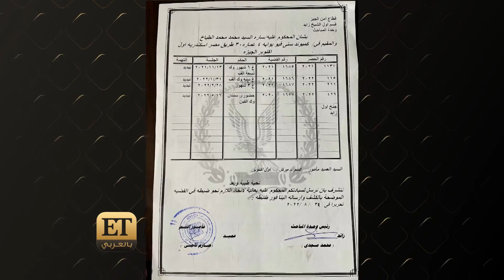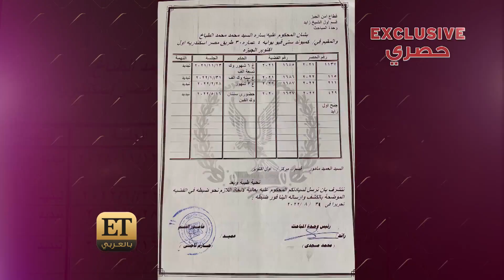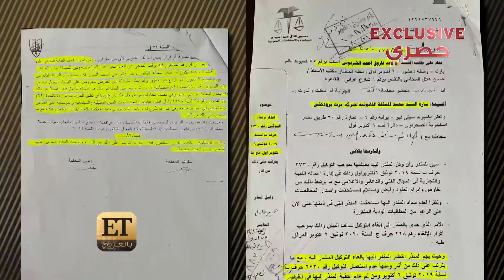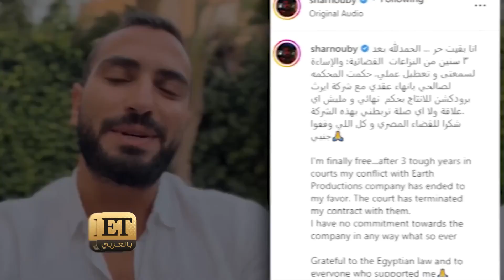🔴محمد الشرنوبي يكشف الحقائق في ET بالعربي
🔴بحسب محمد الشرنوبي، رسالة سارة الطباخ كانت سبب الغاء حفله في دار الاوبرا .. واليوم قرر الشرنوبي أن يخرج عن صمته ويكشف تفاصيل عن الأزمة في